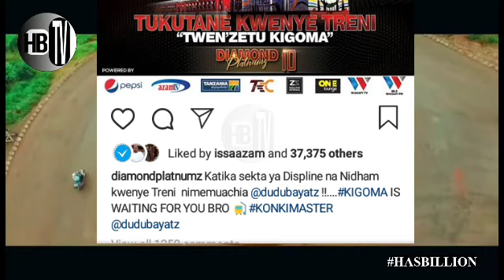DUDUBAYA Aajiriwa na DIAMOND PLATNUMZ, ATHIBITISHA KUANZA RASMI.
SUBSSCRIBE
  TO OUR OFFICIAL YOUTUBE CHANEL B TV, FOR MORE INFORTAIMENTS UPDATES.